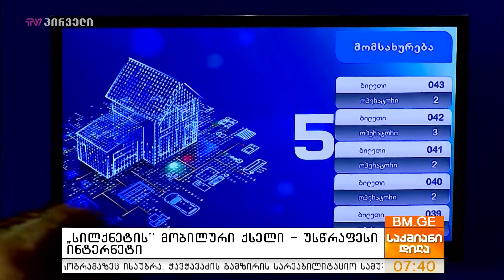"სილქნეტის" მობილური ქსელი - უსწრაფესი ინტერნეტი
ინტერნეტი კვლავაც ერთ ერთი  მთავარი საკომუნიკაციო არხია. საქმიანი შეხვედრები იქნება თუ სხვა ნებისმიერი ფორმით მაგალითად მედიის საქმიანობაც ამ დროს ინტერნეტის ხარსხზე პირდაპირ დამოკიდებული ხდება და ჩვენც შესაბამისად იმ კომპანიების კეთილსინდისიერებაზე ვართ დამოკიდებული, რომელთა მომსახურებასაც ვირჩევთ. თქვენ წარმოიდგინეთ და ინტერნეტის ხარისხზე ჩივილებს ყველაზე ხშირად სწორედ ინტერნეტში ნახავთ. ჩვენ ცოტა უფრო მეტის გარკვევა ვცადეთ და გამოვითხოვეთ ინფორმაცია სილქნეტისგან იმის გასაგებად, რომ გაგვეგო, რა ზომებს მიმართა ქვეყნის მსხვილმა სატელეკომუნიკაცო კომპანიამ რომ გაზრდილ მოხმარებას ხარისხიანი  მიწოდებით გამკლავებოდა. კომპანია გვპასუხობს,რომ დღევანდელი მოთხოვნის პირობებში 30%-ითა გაზრდილი სილქნეტის ფიქსირებული ინტერნეტის მოხმარება;
(სიჩქარე 120 გეგაბიტი წამში ავიდა 160 გეგაბიტ წამზე) და 215%-ით გაიზარდა მობილური ინტერნეტის მოხმარება (მოცულობა: 4.8 მილიონი გეგაბაიტი გაიზარდა 15 მილიონ გეგაბაიტამდე). ამავე დროს მობილური ქსელის განვითარებისთვის,კომპანიამ ჩაატარა გარდაქმნები.ჯეოსელის შეძენის შემდეგ კომპანიამ პრიორიტეტად მობილური ინტერნეტის გაუმჯობესება დაასახელა და შედეგისთვის ინვესტიციებიც გაიღო.
მარეგულირებლის ანგარიშის მიხედვით,   მაგალიტად შიდა ქართლში დაახლოებით 700 კმ-ის რადიუსში ჩატარებული დრაივ ტესტის მიხედვით, რომ სილქნეტის მაჩვენებლები საუკეთესოა, როგორც ქსელში წარმატებით განხორციელებული ზარების, ისევე ინტერნეტის ხარისხის მიხედვით.

ამავე ანგარშში გამოქვეყნდა კახეთის და იმერეთის ტესტირების შედეგებიც, სადაც როგორც კომპანიაში ამბობენ შედეგებით თავის მოწონების მიზეზი ნამდვილად აქვს.